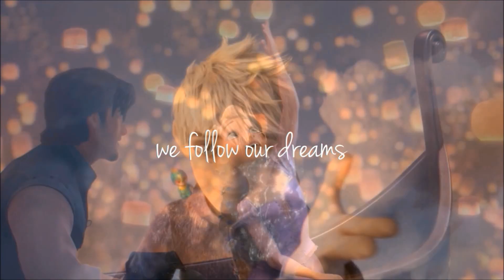Keep on Dreaming [AniMagix101 Channel Trailer]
So, this is our channel trailer... we had another one that we think, turned out really good... however, it was blocked all of a sudden in almost every country in the world.
However, this occurred at a most ironic time, because we had just started planning the creation of a second channel trailer. So. with our old channel trailer gone, we made a new one, hopefully better.
We didn't bother using the Paperman music again, so we used an instrumental we loved even more! The How to Train Your Dragon Flying Theme. We actually at first thought it was out of our league because it was so epic, but we decided to give it a shot! I think we did a good job :)

The trailer is called Keep on Dreaming, and it's a blend of our favorite fandoms, which include, Disney, DreamWorks, Avatar, The Legend of Korra, and Barbie.

So, the point of a channel trailer is to get possible new subscribers interested in our channel to the point where they want to see more.